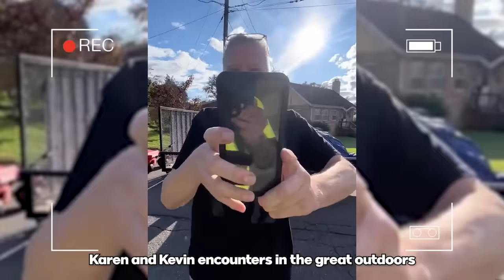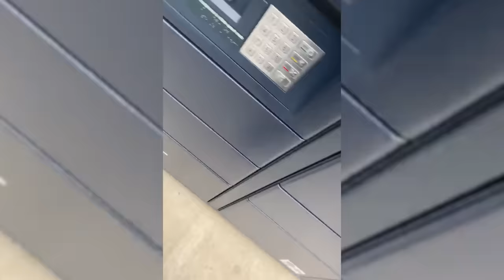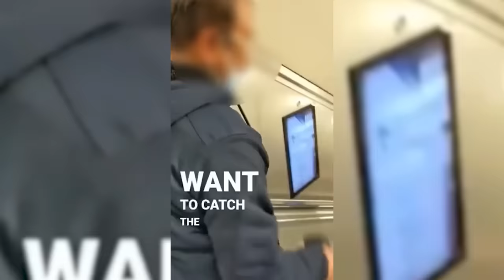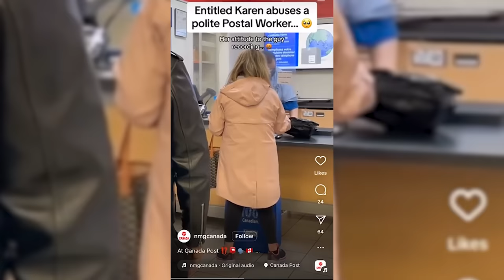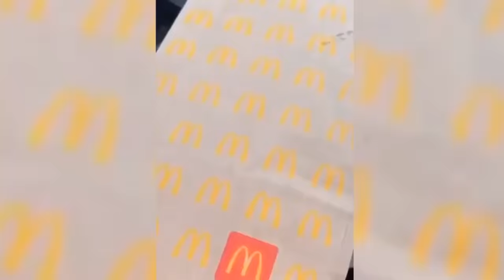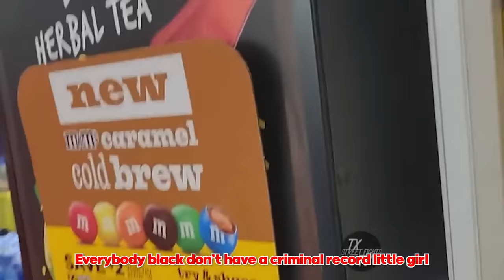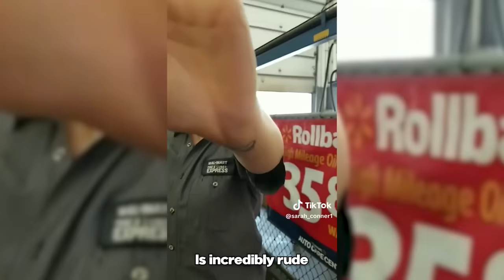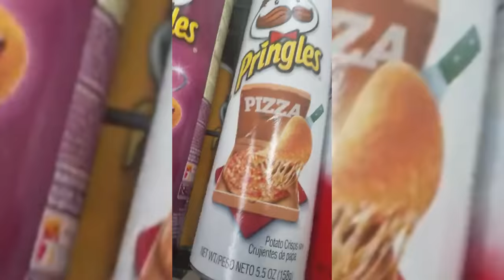TOP 200 BEST KARENS CLIPS OF ALL TIME! (INSTANT KARMA)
In this video you will see karen complications which include karens get owned, karens in the wild, karen videos, entitled karen, karen getting owned by police, karen arrested by police